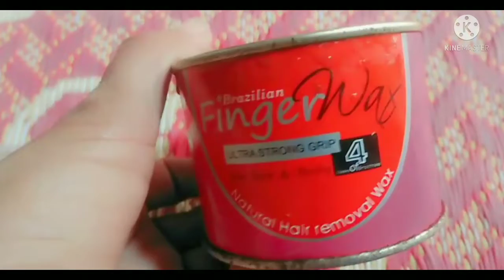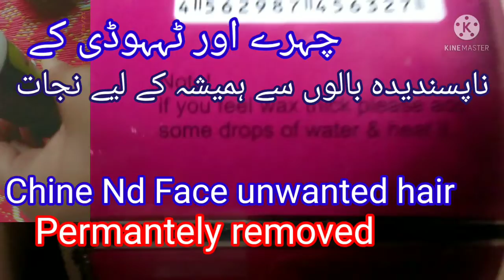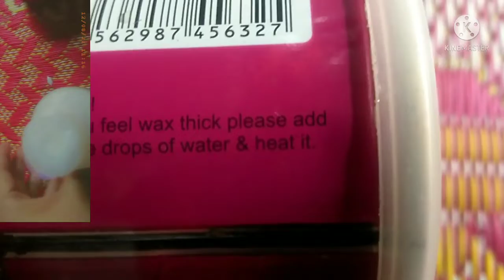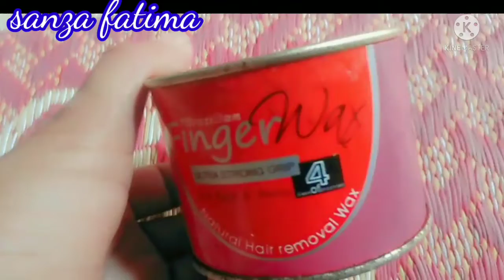Finger Wax Best Uses reviw permantely Hair removed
Aslamo alaikum sanza fatima heare aaj ki video ma ma apko btao ge finger wax k best uses ka methood or use krny ka best tareeqa or finger wax ko use krny k bad aise konse chez lgay jis sy permantly hair removed ho jy fingerwax body wax best bleach cream moch nikalny ka bhtreen# desi